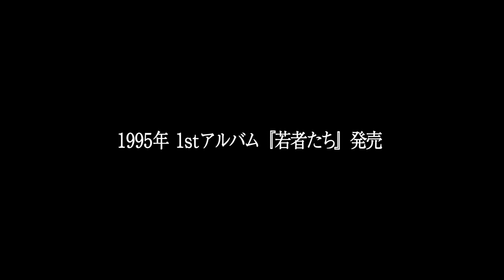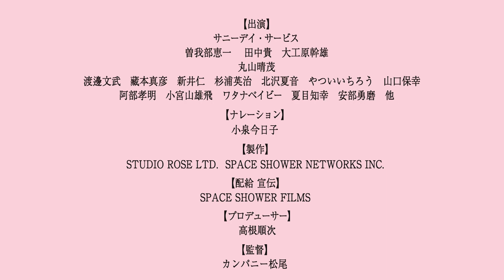映画『ドキュメント サニーデイ・サービス』予告編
CDデビューから30年。フォーク、ロック、ギターポップ、ヒップホップ・・・。ありとあらゆる音楽を飲み込み吐き出し続ける 変幻自在のロックバンド“サニーデイ・サービス”初のドキュメンタリー映画が完成。

　1992年、曽我部恵一と田中 貴らを中心に結成された“サニーデイ・サービス”。メンバーチェンジを経て1994年メジャーデビュー。翌1995年に1stアルバムにして日本語ロックの金字塔『若者たち』を発表。以降、怒涛の楽曲制作、突然の解散、ソロ活動、インディレーベルの設立、再結成。 そして、メンバーとの死別、新メンバー加入など。バンドとして苦難の道を歩みながら、これまでに14枚のアルバムを発表し、今も活動を続ける彼らを、2020年春から監督カンパニー松尾のカメラが追った。刹那を生きる、不屈のロックバンド サニーデイ・サービスの90年代から現在までを メンバー、関係者によるバンドの歴史や解説、膨大な楽曲の中から選りすぐられた初公開含む、新旧貴重なライブシーンを織り交ぜた2時間25分におよぶ壮大なドキュ メントロードムービーです。

製作：STUDIO ROSE LTD.　SPACE SHOWER NETWORKS INC.
制作：ハマジム
プロデューサー： 高根順次
監督・撮影・編集：カンパニー松尾
出演：サニーデイ・サービス、曽我部恵一、田中 貴、大工原幹雄、丸山晴茂、渡邊文武、藏本真彦、新井 仁、杉浦英治、北沢夏音、
やついいちろう、山口保幸、阿部孝明、小宮山雄飛、ワタナベイビー、夏目知幸、安部勇磨　他
ナレーション：小泉今日子
2023年｜日本｜カラー｜ビスタ｜145分｜DCP
配給・宣伝：SPACE SHOWER FILMS

2023年7月7日(金)より渋谷シネクイントほかにてロードショー！